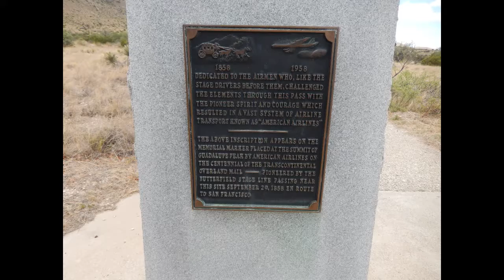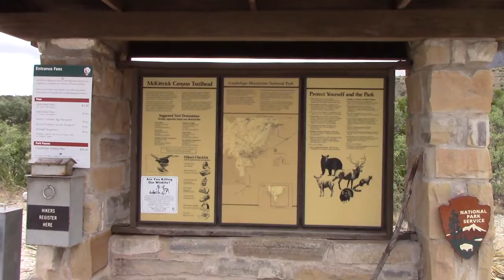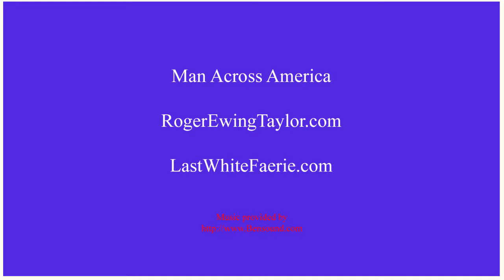Man Across America 3-4 Guadalupe Mountains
Roger Taylor, Man Across America, travels across the country visiting our national parks.  In this episode, he visits Guadalupe Mountains National Park.